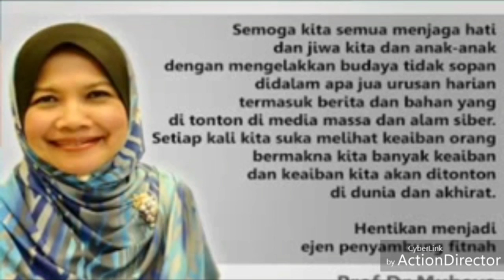muhasabah diri.motivasi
untuk mencari  sebahagian ilmu tasawuf berbicara untuk menundukkn nafsu